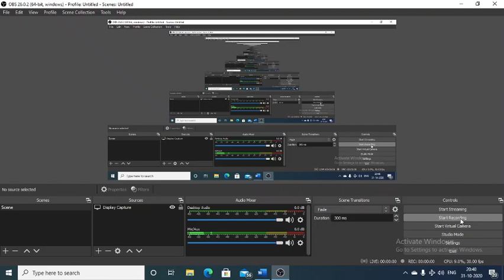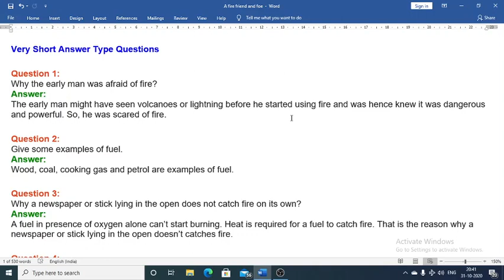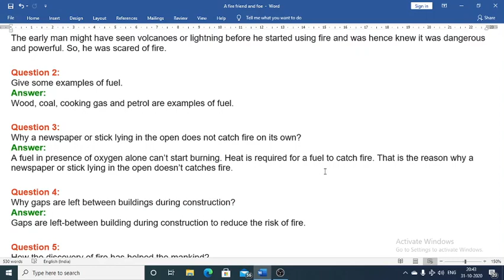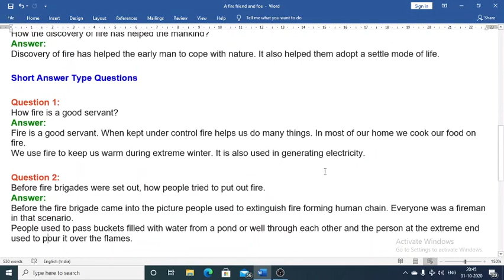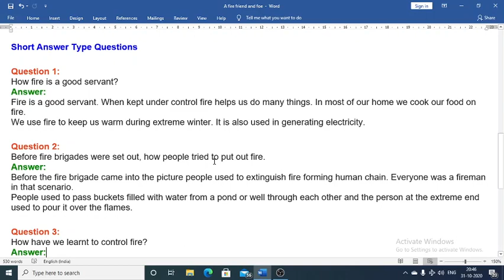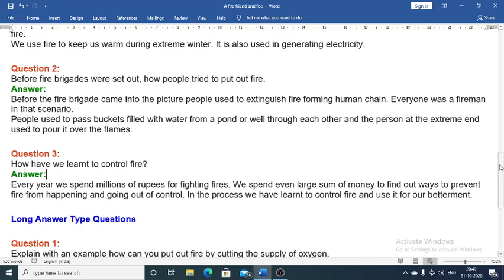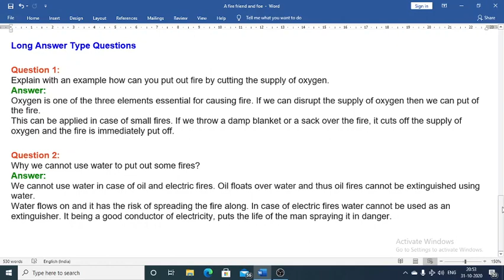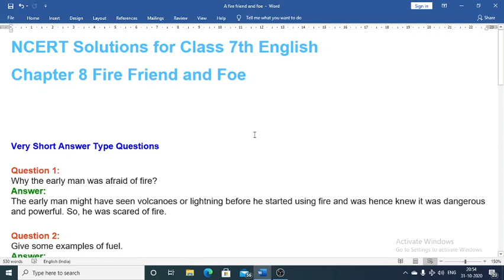Question Answers lesson Fire : Friend and Foe NCERT Class 7th